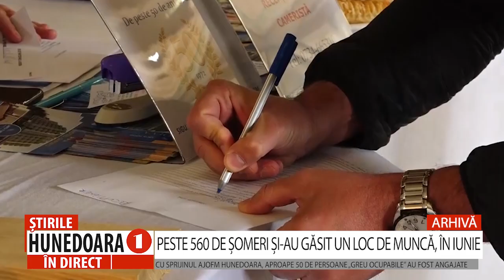PESTE 560 DE ȘOMERI ȘI-AU GĂSIT UN LOC DE MUNCĂ, ÎN IUNIE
CU SPRIJINUL AJOFM HUNEDOARA, APROAPE 50 DE PERSOANE „GREU OCUPABILE” AU FOST ANGAJATE